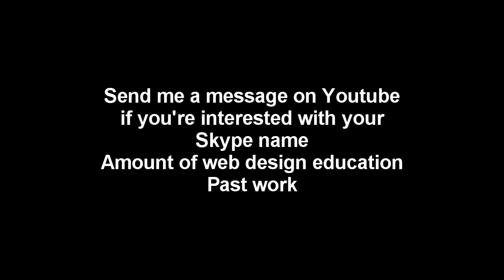The New Dog: 2 Bucks's Sister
The New Bitch: 2 Bucks's Sister